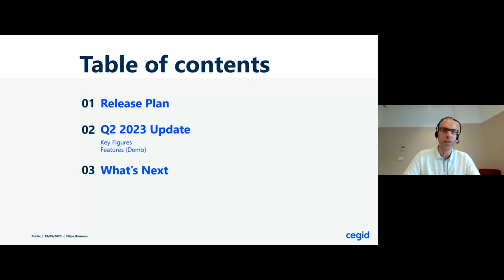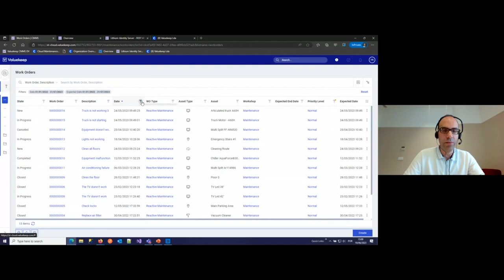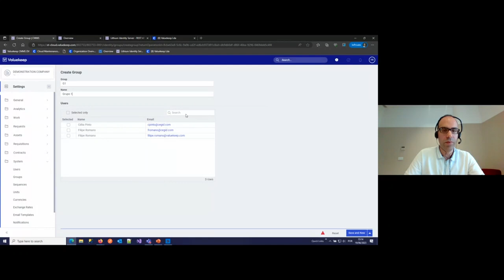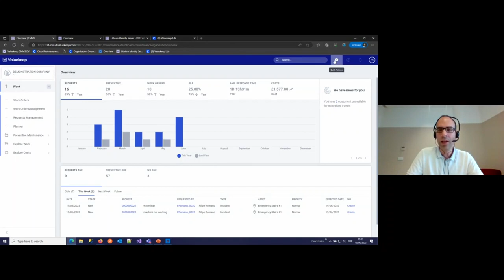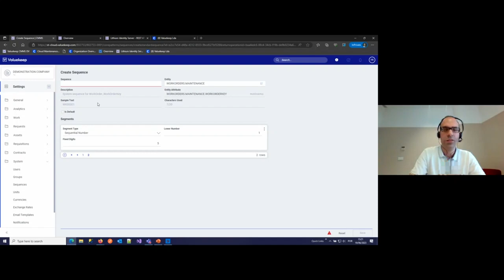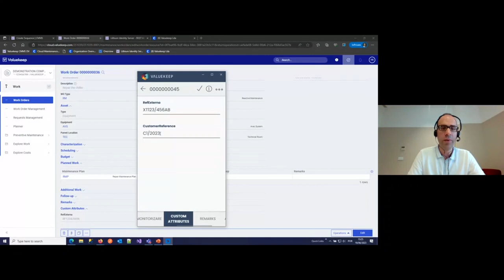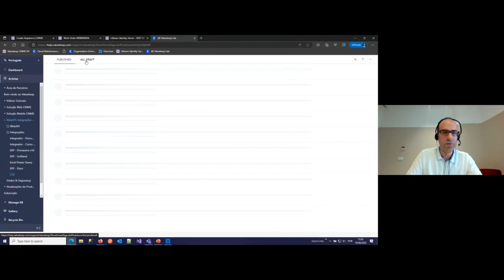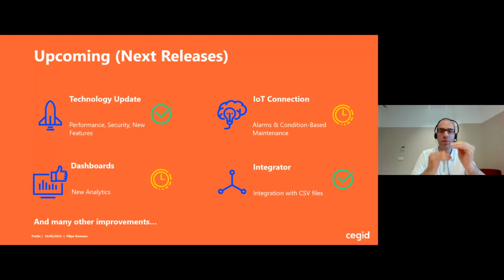SR11: descubra as novidades da última versão do Cegid Valuekeep!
00:00:00 Intro
00:00:17 Agenda
00:00:44 Release Plan
00:01:10 Q2 2023 Update (SR11)
00:01:16 Key Figures
00:02:16 New Features
00:02:22 Explore Data: Listas
00:03:37 Explore Data: Listas - Filtros
00:04:51 Explore Data: Listas - UX Improvements
00:05:56 Explore Data: Listas - View Options
00:06:39 Explore Data: Listas - List Operatiions
00:07:00 Users and Groups
00:07:41 User Management
00:08:52 User Management: User invitation
00:09:16 Group Management
00:09:45 API
00:11:04 View and Edit Records
00:12:03 Requests: Remarks Templates
00:14:50 Settings: Allowing Cloning Sequences
00:16:27 Extensibility: Custom Fields
00:21:32 Integration: API and CVS File Integration
00:27:53 What is next